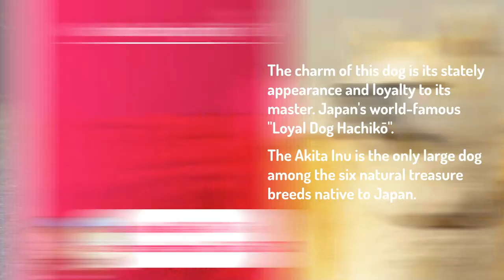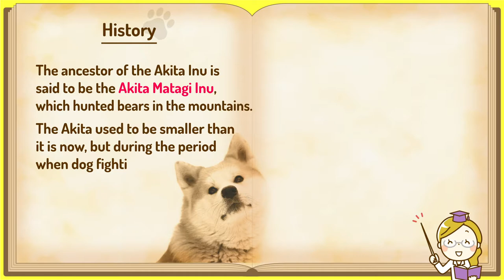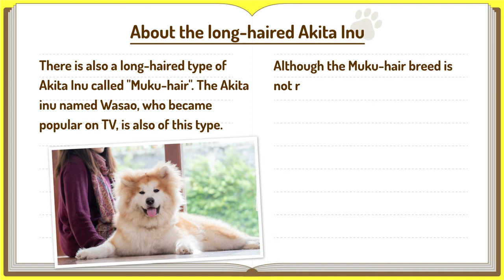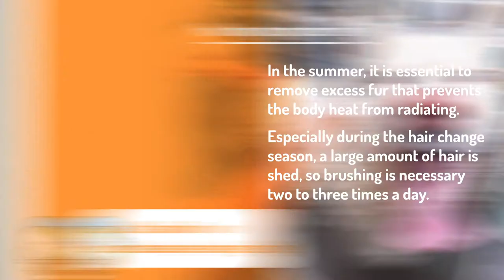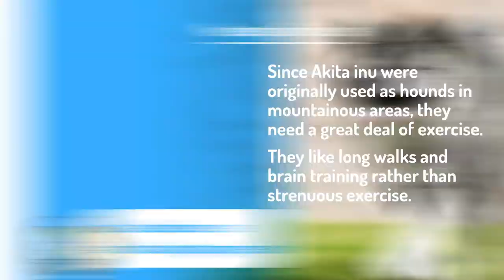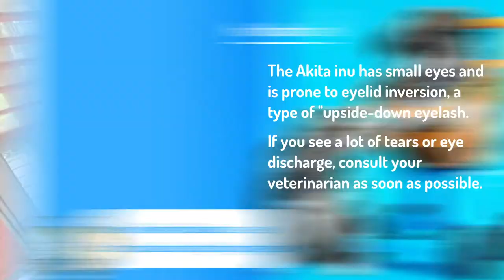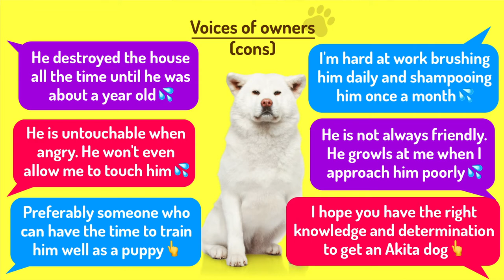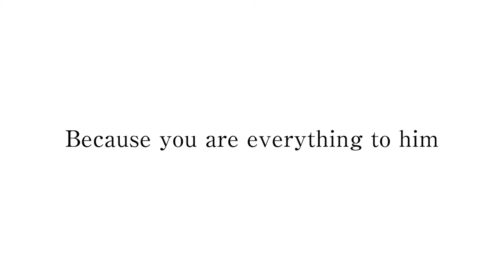#38 Akita inu | Hachikō ❤️ TOP 100 Cute Dog Breeds Video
What Kind Of Dogs Are Akita inu? Want to know more about puppies, disposition, History, height, weight, varieties, lifespan, & whether they're easy to keep? Find out in this cute video! ❤️Voices of owners included in second half of video!

00:18
07:33
00:23

01:15

03:49
07:47

03:55

05:18

・Japanese Akita puppies(2017) by Erin Alidinata
・Собака бежит за хозяином по снежному склону / Акита-ину Горо и сноуборд / Щенок Акита-ину очень скучал за хозяином - счастливая собака(2019)/　Акита ину в супермаркете - Akita inu in the supermarket metro - 秋田犬のスーパーメトロ（2016） by Akita Goro
・JoniTheDog（2011） by Mr SickMind（Vimeo）
・Destroza El Sofa - La Vida De Bolt (Akita Inu), 4 Meses 🐶（2018） by Akita Bolt